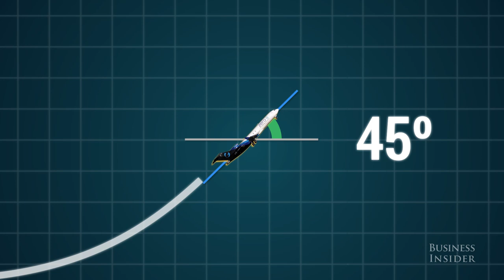Thrill-seekers pay $5,000 to experience zero gravity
Not all of us can become an astronaut and fly to space. For just under $5,000 the Zero Gravity Corporation offers flights that create the experience of weightlessness for its passengers.

It's the same method NASA uses to prepare astronauts for zero gravity environments. The same parabolic flight pattern used in the Zero Gravity.The technique was also used to shoot the zero gravity scenes in the 1995 Tom Hanks film "Apollo 13."

Fresh off of a flight with the Breitling Jet Team, Business Insider Video senior producer Graham Flanagan got the opportunity to see what the Zero G experience is all about. Suit up and get ready to float.